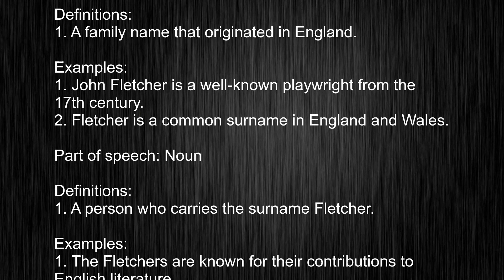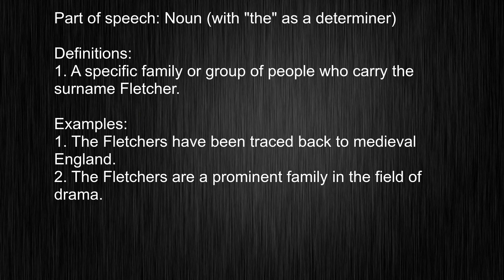Stop Struggling! Quick Guide to Pronouncing "John Fletcher" and Meaning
This video tells you what "John Fletcher" means, how to pronounce it, provides a pronunciation guide and an accurate definition.
   00:00 Pronunciation
   00:13 Meaning

   - What is the meaning of John Fletcher
   - How to say John Fletcher
   - What is the definition of John Fletcher
   - How to pronounce John Fletcher

   Visit our free audio/video dictionary tutorial to learn how to correctly pronounce words/names and to learn their meanings, definitions, just like John Fletcher definition and meaning in Merriam-Webster, John Fletcher definition and meaning in Collins English Dictionary, John Fletcher definition and meaning in The Oxford English Dictionary, John Fletcher definition and meaning in Longman Dictionary of Contemporary English, John Fletcher definition and meaning in Cambridge Advanced Learner's Dictionary, and more.